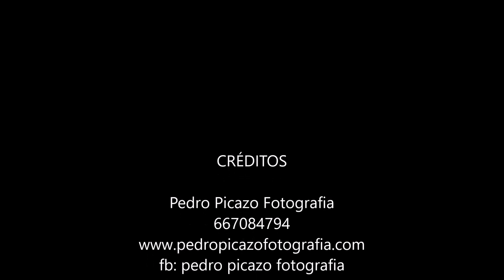Elias y Laura